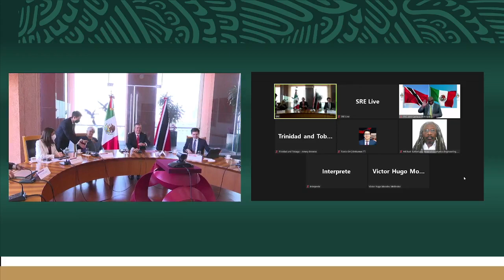Suscripción del Memorándum de Entendimiento (Inglés)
Suscripción del Memorándum de Entendimiento para desarrollar actividades de cooperación y capacitación en el campo de la información geoespacial.